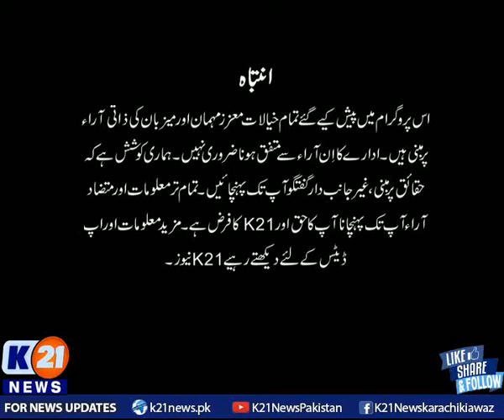K21 NEWS | INSIDE PAKISTAN WITH MUHAMMED ZAFEER | 27-April-2021